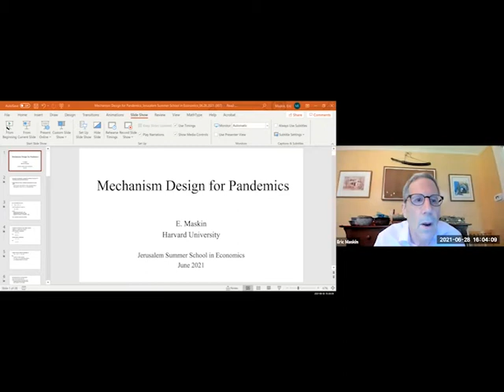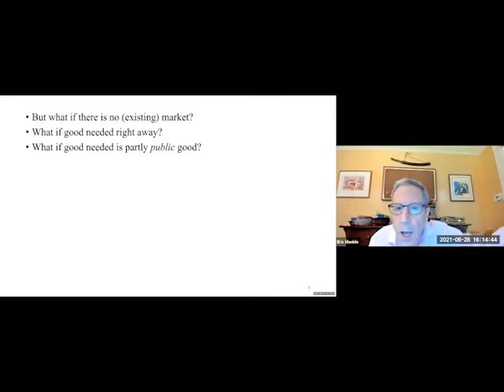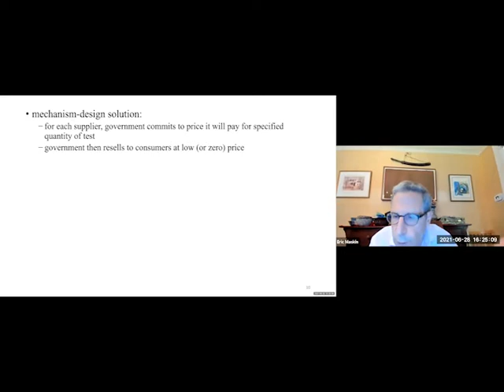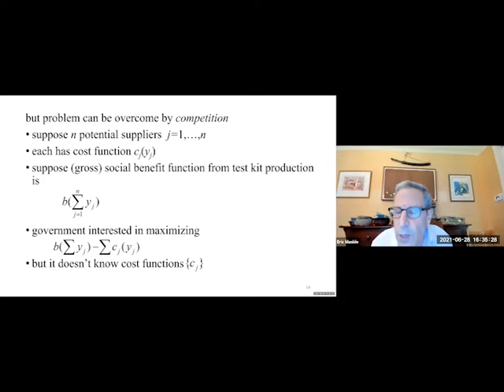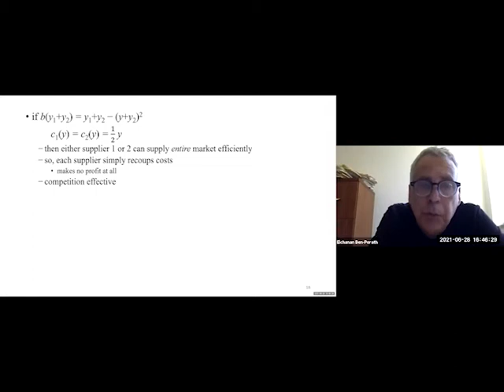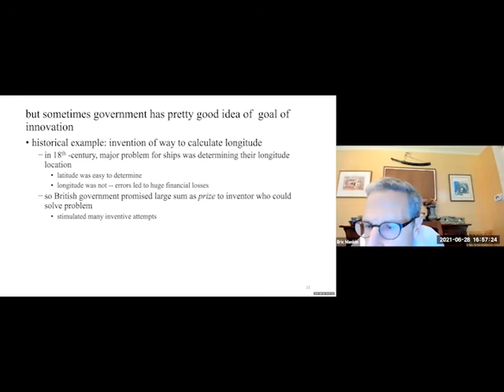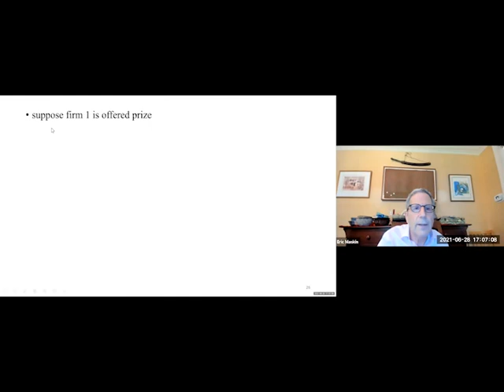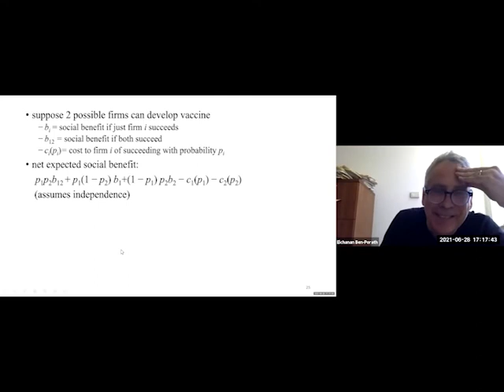The 31st Jerusalem Advanced School in Economic Theory - Eric Maskin: Mechanism Design for Pandemics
The 31st Jerusalem Advanced School in Economic Theory
Day 1, Session 1
Eric Maskin: Mechanism Design for Pandemics